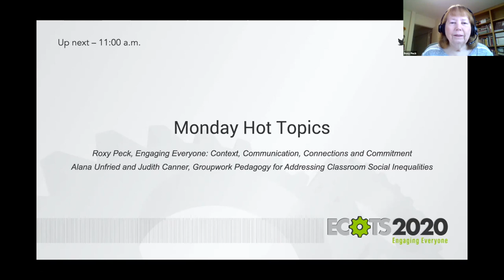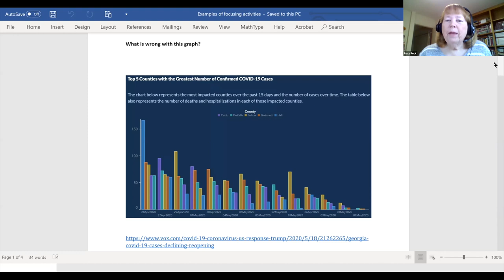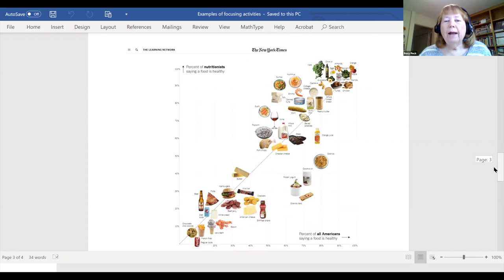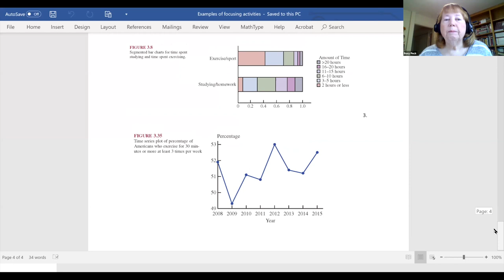eCOTS 2020 - Monday Hot Topics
This session will be an opportunity for conference participants to discuss the hot topic selected from the program on Monday. After each session on Monday, a questionnaire will be sent to participants to see what topic they would like to discuss more with the community.

Hot Topics
  -  Engaging Everyone: Context, Communication, Connections and Commitment - Roxy Peck

  -  Groupwork Pedagogy for Addressing Classroom Social Inequalities - Alana Unfried and Judith Canner